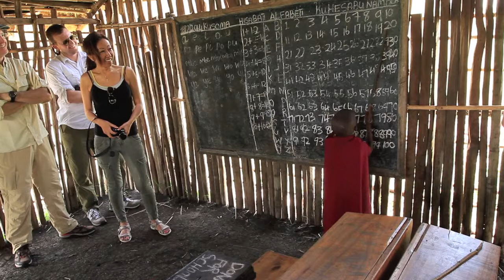Masai Village Visit February 2013